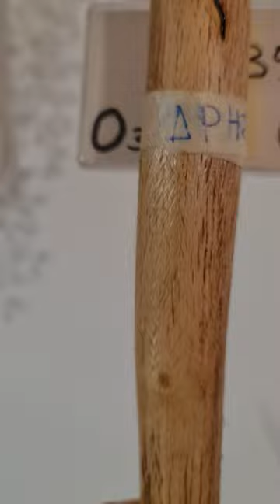Αυθεντική και Ανθεκτική Κρητική Κατσουνα στιβαρού τύπου, από ξύλο Δρυς και ύψος 1,50 μ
Αυθεντική και Ανθεκτική Κρητική Κατσουνα στιβαρού τύπου, από ξύλο Δρυς και ύψος 1,50 μ | ΚΩΔ 181123-Ο35

Ελαφριά και ανθεκτική στην Χρήση!

Με την κούρμπα στο παχύ κομμάτι του ξύλου για καλύτερο κράτημα!

Ξύλο: Δρυς

Ύψος: 1,50 μ

Βάρος: 1350 γρ

Διάμετρος: ΜΟ 11,5

Η Μεγαλύτερη ποικιλία χειροποίητων μπαστουνιών είναι εδώ για εσένα.

Επίσης σας παρέχουμε
Στο katsounes.gr θα βρείτε προϊόντα για εξορμήσεις με ασφάλεια αλλά και στιλ.
Προϊόντα με... Κρητική καταγωγή, δοκιμασμένα σε σκληρές συνθήκες και καθημερινή χρήση από εμάς τους ίδιους πριν μπουν προς πώληση στο site μας.

🚚 Στέλνουμε σε όλη την Ελλάδα και με αντικαταβολή
💰👮‍♂️  Ασφαλής συναλλαγή
🏆 Άμεση εξυπηρέτηση

Εργαστήρι Κατασκευής Κρητικών Μπαστουνιών.
Το Μοναδικό Επίσημο Εργαστήρι Κατασκευής Κρητικής Κατσούνας βρίσκεται στην Περιοχή Αϊτάνια, στο Ηράκλειο Κρήτης. Ο χώρος λειτουργεί μόνο με ραντεβού κι αυτό για να διατηρηθεί η άψογη εξυπηρέτηση και το υψηλό επίπεδο παροχής υπηρεσιών.

Το άψογο αποτέλεσμα και η συνέπεια στους χρόνους παράδοσης μας μας αναγκάζουν να λείπουμε αρκετές ώρες από τον εκθεσιακό μας χώρο. Αν λοιπόν θέλετε να επισκεφθείτε την έκθεση, το μόνο που έχετε να κάνετε, είναι να καλέσετε και να κλείσετε το ραντεβού σας στο 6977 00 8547 η να μας στείλετε ένα email στο